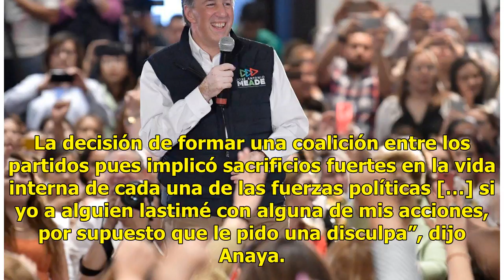Anaya se disculpa si lastimó a alguien en la interna del PAN - Televisa News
Ricardo Anaya, candidato de la coalición Por México al Frente, visitó una universidad jesuita, en Tlaquepaque, Jalisco. Ofreció una disculpa a quienes hayan resultado lastimados durante la selección interna del candidato del Partido Acción Nacional (PAN) a la Presidencia. La decisión de formar una c...

{hashtag}